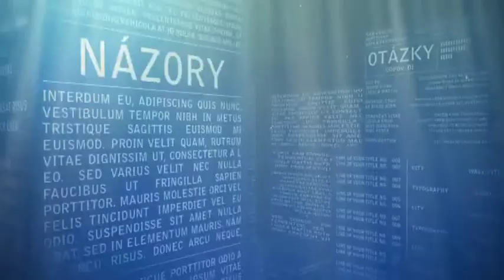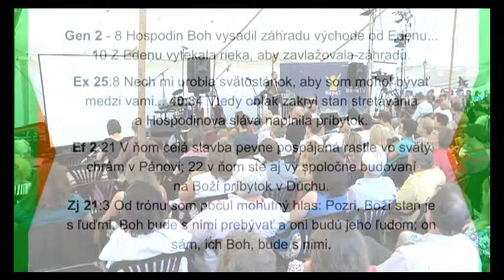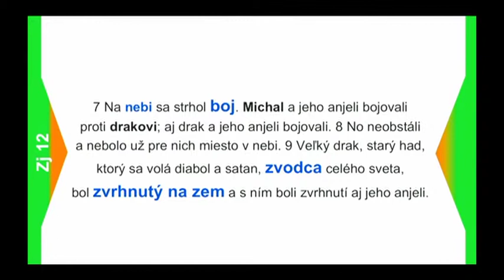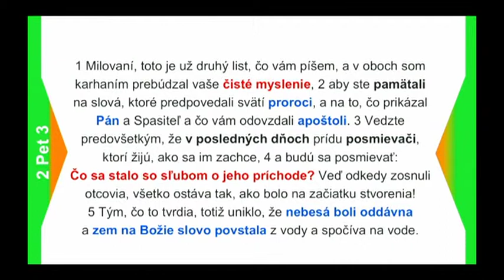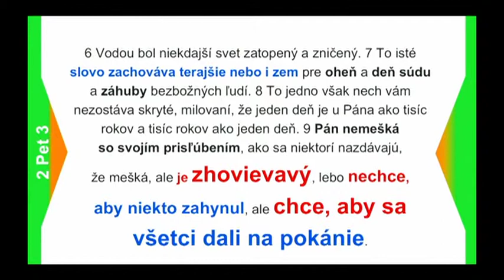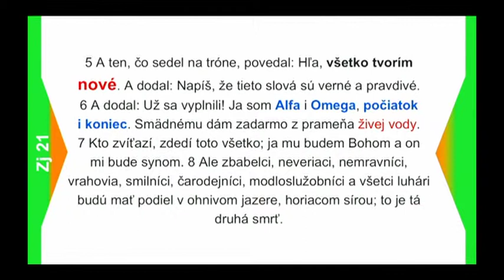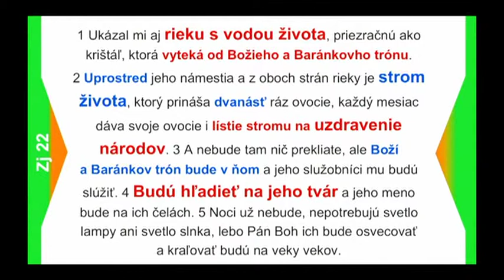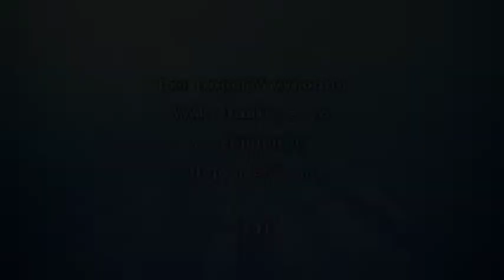Dobrá zpráva o Božím soudu 18/19 - bohoslužba • Ján Barna • Biblický týden ČS 2014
Biblický týden Českého sdružení Církve adventistů sedmého dne na téma: Dobrá zpráva o Božím soudu - den Páně a události s ním spojené.
Hlavním hostem byl BTh. Ján Barna, M.A., Ph.D., vysokoškolský učitel systematické a biblické teologie na Newbold College ve Velké Británii. Akce se konala ve Ždírci nad Doubravou v roce 2014.